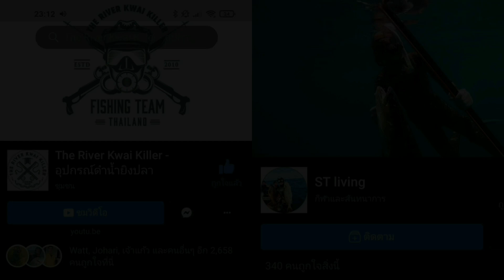ดำน้ำยิงปลาทะเลน้ำลึกตัวเปล่า ยิงปลาสาก ปลากระพง / 2021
มีข้อสงใสหรืออยากรู้อะไรก็สามารถติดต่อสอบถามกันมาได้นะครับยินดีให้คำปรึกษา

หากใครสนใจอุปกรณ์ดำน้ำยิงปลาก็ติดต่อมาทางเพจได้เลยนะครับ หรือว่าจะติดต่อไปทางเฟสบุ๊กส่วนตัวของแอดมินเลยก็ได้นะครับ

เพจอุปกรณ์ยิงปลา RKK Spearfishing

เฟสบุ๊คแอดมิน เพจ RKK